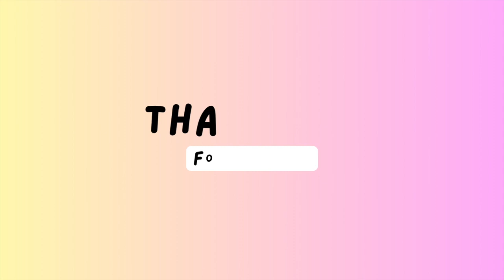Things girls should know before moving to Canada || Abroad guide for girls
🌟 Welcome to turutells ! 🌟 In today's video, I'm sharing invaluable insights into the unique journey of being an international female student in Canada 🇨🇦🇨🇦. Whether you're planning your move or have already arrived, these tips are designed to empower you and make your experience unforgettable!
🎓 I have discussed about international student in canada, how to find jobs for girls in canada,part time jobs form girls in canada, safety for girls in canada, is canada safe for girls,

If you're a fearless girl ready to take on the world, this video is for you! 💖🌍